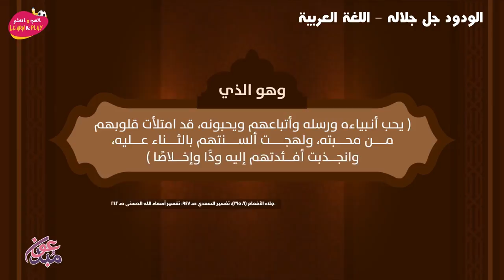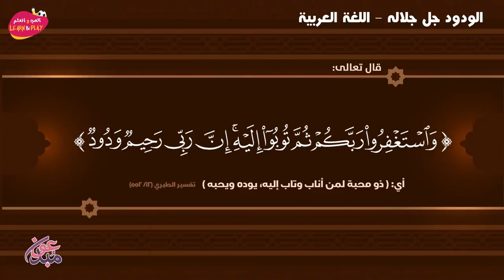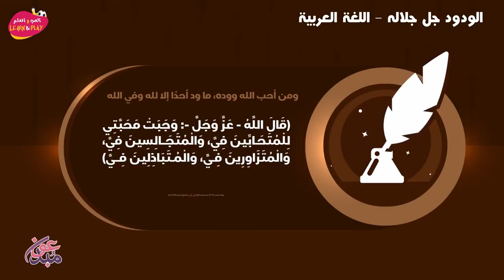الودود جل جلاله